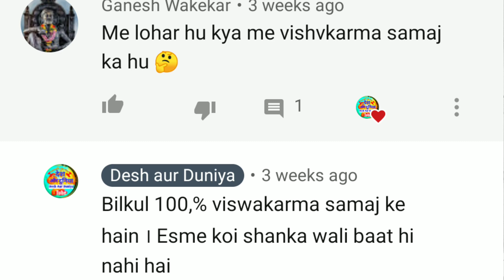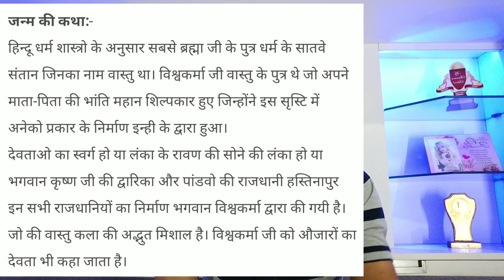विश्वकर्मा ब्राह्मण हैं या नहीं ? भ्रम भ्रांतियां और सच्चाई। Desh aur Duniya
विश्वकर्मा ब्राह्मण हैं या नहीं ? भ्रम भ्रांतियां और सच्चाई।
विश्वकर्मा समाज का इतिहास क्या है।

सभी विश्वकर्मा भाइयों को मेरा नमस्कार और आज के वीडियो में हमारे समाज में फैली भ्रांतियों को आपके सामने रखने की कोशिश की है वीडियो पसंद आए तो लाइक शेयर जरुर करें